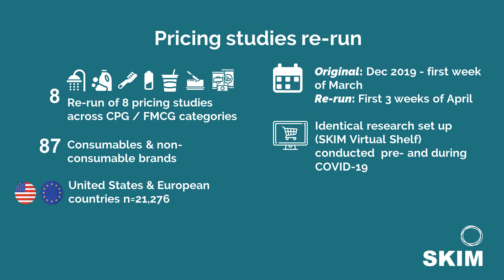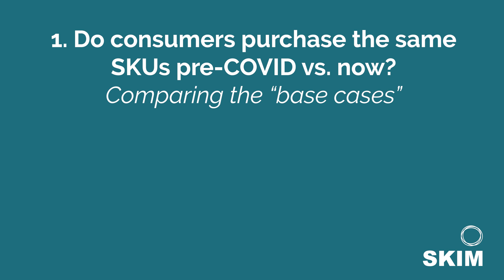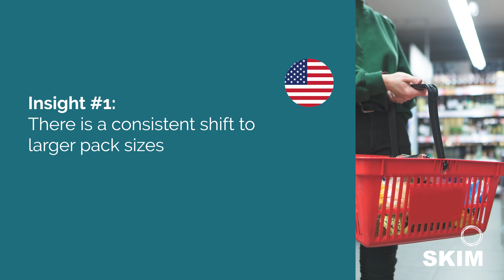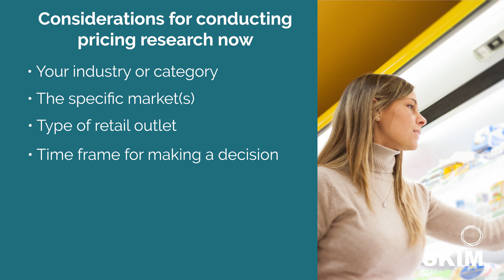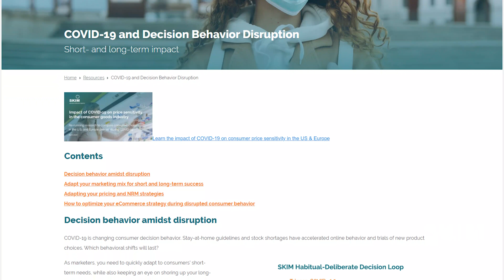Impact of COVID on Consumer Price Sensitivity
In this interview, we discuss pricing research SKIM conducted in April 2020 to explore the impact of COVID-19 on consumer price sensitivity in the US and Europe. Hear the results of 8 pricing re-run studies across CPG categories and implication for brands considering pricing research.

to download the full results.